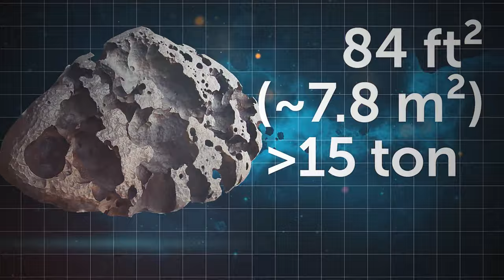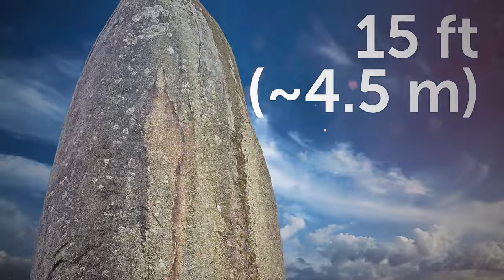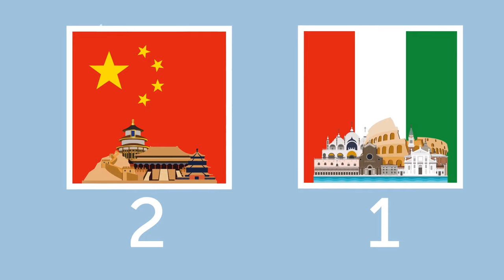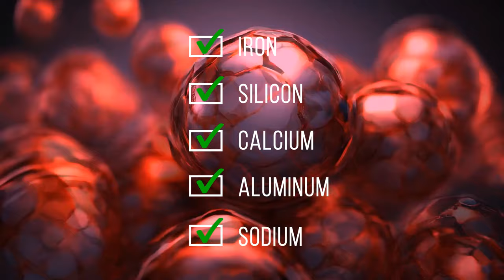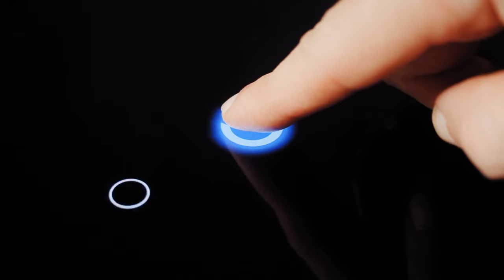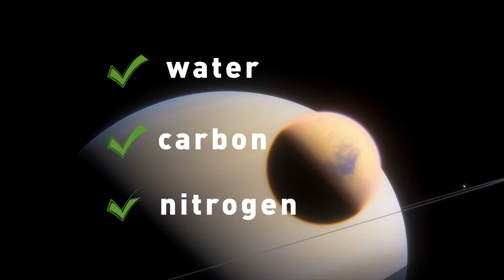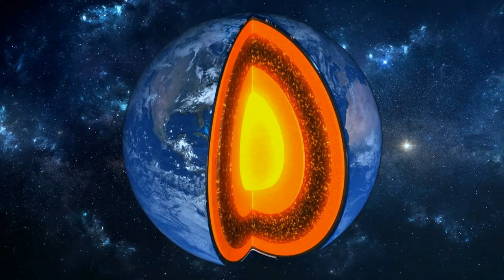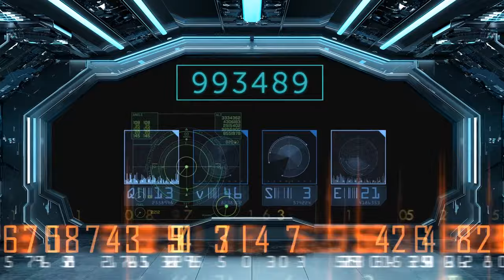What lies beneath the sands of the Sahara?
Journey to the Sahara desert and uncover the secrets that lie beneath its sands. From ancient civilizations to natural wonders, this majestic landscape holds many mysteries waiting to be discovered. Join us as we explore the wonders of the Sahara in this captivating video.